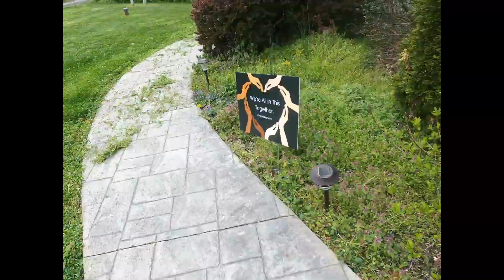Mowing with John Deere x380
I need to work on my camera angles